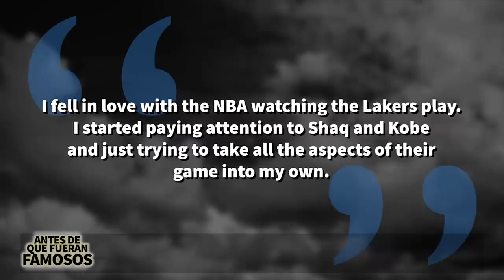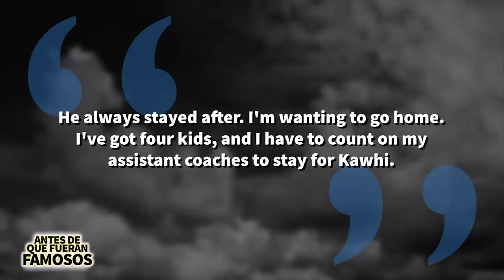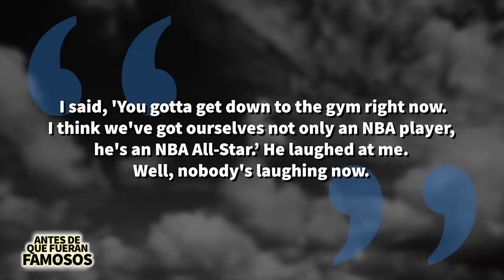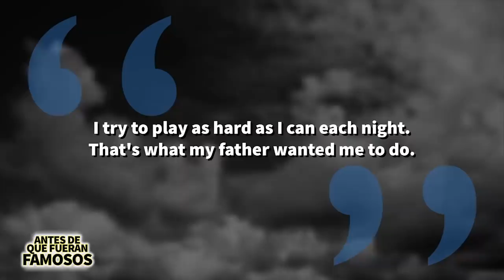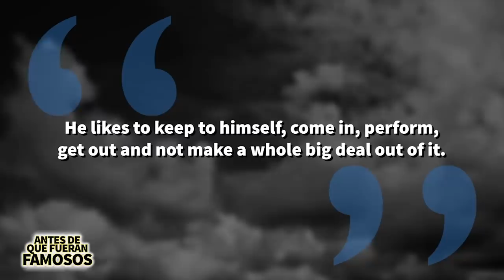Kawhi Leonard | Antes De Que Fueran Famosos | Raptors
Kawhi Leonard es uno de los hombres del momento al llevar a los Toronto Raptors a su primera final de la NBA en la historia del equipo contra los Golden State Warriors, pero ¿cuál es su historia? Pues en este video les voy a hablar de su biografía y más.